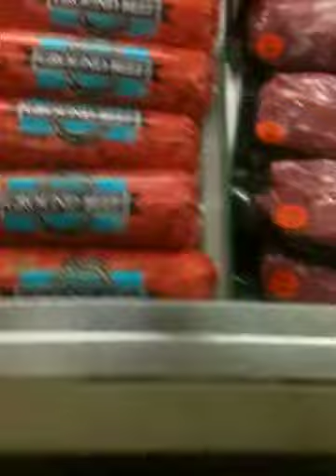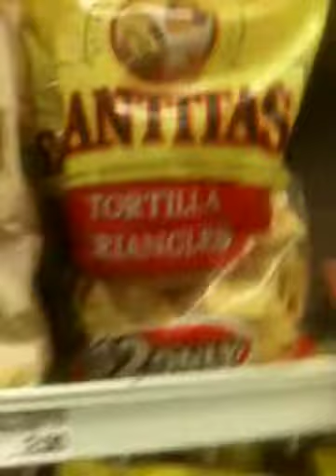Grocery shopping with Levitunes!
Come Grocery shop with me and watch me not buy anything!